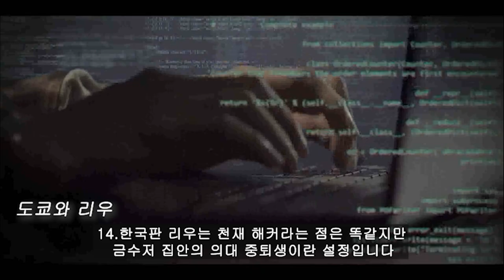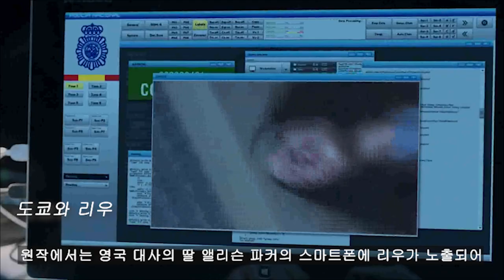한국판 종이의 집 원작과 다른점 34가지를 알아보자!